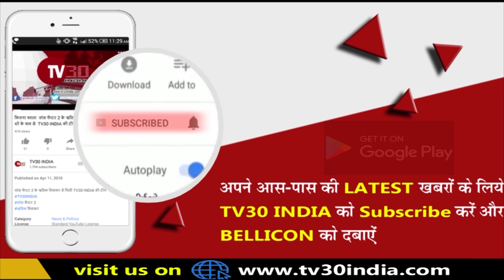हसायन के गांव नगला शेखा में मूंग के खेत मे बकरी जाने पर दबंग किसान ने बकरी मालिक को किया लहूलुहान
हसायन के गांव नगला शेखा में  मूंग के खेत मे बकरी चले जाने पर दबंग किसान ने लाठी डंडों से मार पीट कर बकरी मालिक को किया लहूलुहान।आयी गम्भीर चोटें। न्याय के लिए  थाने में तहरीर दे लगाई गुहार। राधा देवी पत्नी गिर्राज नगला शेखा ने थाने में दी तहरीर।